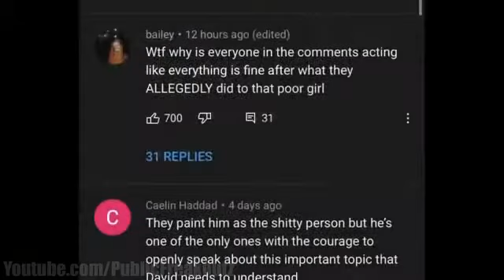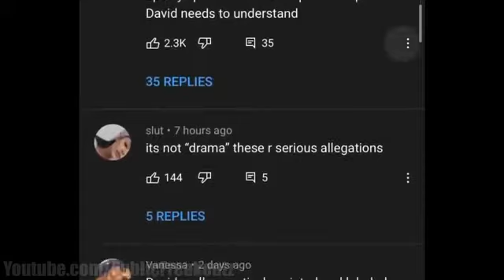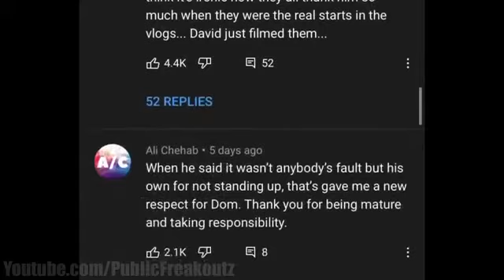David Dobrik Deleted Video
This is a reupload and BTW I do not support David Dobrik just wanted to get that out of the way and ya.